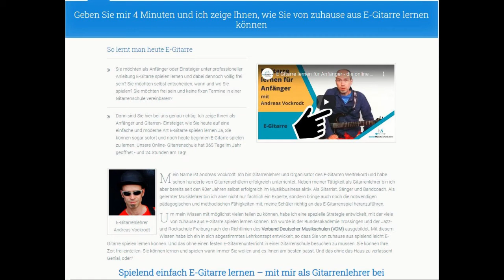E Gitarre Blues Spielen Lernen 2021 - Tolle Blues Gitarre Lernen Lektion 1 | Gitarre Lernen Online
e gitarre blues spielen lernen 2021 e gitarre blues spielen lernen 2021 - tolle blues gitarre lernen lektion 1 | gitarre lernen online.

 die meisten gitarristen spielen im blues immer dieselbe begleitung  es mangelt oftmals an frischen ideen...

tolle blues gitarre lernen lektion 1 | gitarre lernen online...
weil blues spielen auf der gitarre einfach unendlich spaß macht  hier mein video zum mollblues für euch :)..

für alle die gerade gitarre lernen oder blues auf der gitarre spielen spielen ist dies eine der einfachsten möglichkeiten wie man mit bluesimprovisationen beginnen kann..
jeder kann blues spielen gitarre lernen🎸.

 die meisten gitarristen spielen im blues immer dieselbe begleitung  es mangelt oftmals an frischen ideen. tolle blues gitarre lernen lektion 1 | gitarre lernen online.

Category
News & Politics